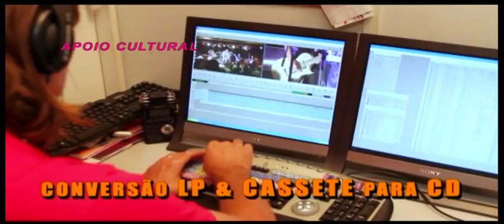Relatos de Professores no Gente Carioca com Fernando Reski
Fernando Reski, apresentador do programa Gente Carioca que vai ao ar toda sexta meia noite na TVC - canal 6 da Net-Rio com uma hora de duração, confere o lançamento do espetáculo "Relatos de Professores"  do diretor José Sisneiros.
Gente Carioca é o programa mais carioca da TV brasileira.